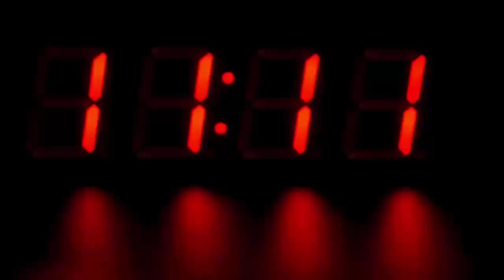रास्ते पर काफी दिन से सब्जी बेच रहे थे मासूम भाई बहन, जब सच्चाई सामने आई तो होश उड़ गए सबके...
15-year-old Rohit Kumar of Murar village in Chaugain block of Buxar district, along with his seven-year-old sister, is wandering from house to house selling green vegetables to raise the expenses of the family. At this time, both children should read with a pen copy, so now they are selling vegetables from house to house in a jugaad of bread for two times. He is doing this work in Chaugai and Murar to feed himself and his family.

Rohit Kumar says that one had not yet emerged from the first lockdown, father who used to work daily during the day, and in the evening we would get two meals a day. But the lockdown due to Corona's kill is off Papa's duties. With this, we are selling vegetables and are engaged in our two-time bread jugaad.